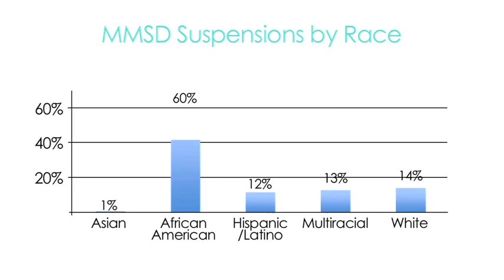A Shift in Practice: The MMSD Behavior Education Plan